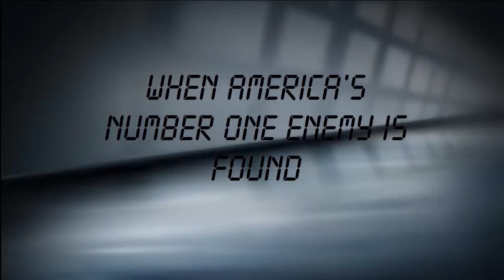No Easy Day Book Trailer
No actors were hurt during this video. Andres Medina and Sean Quigley great job